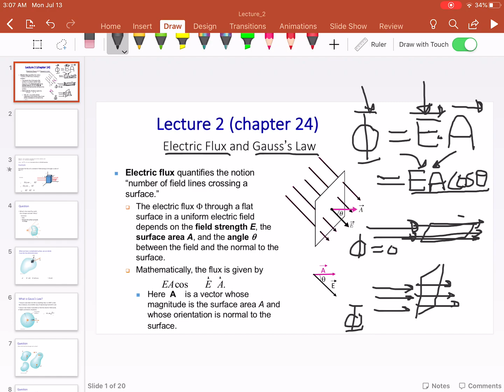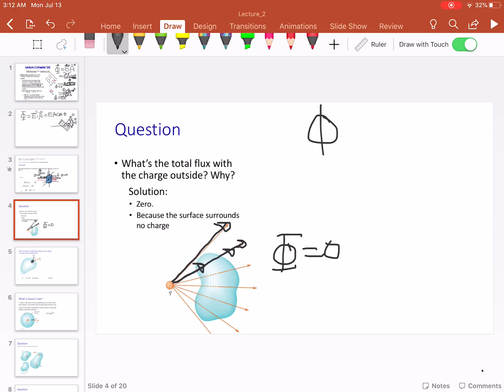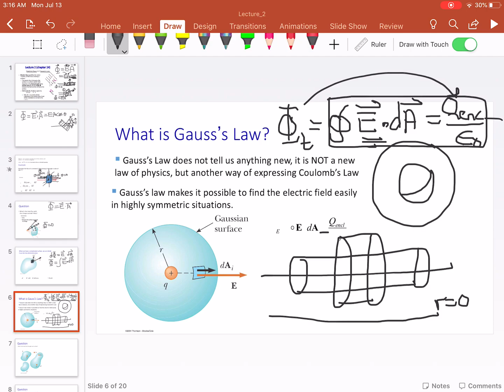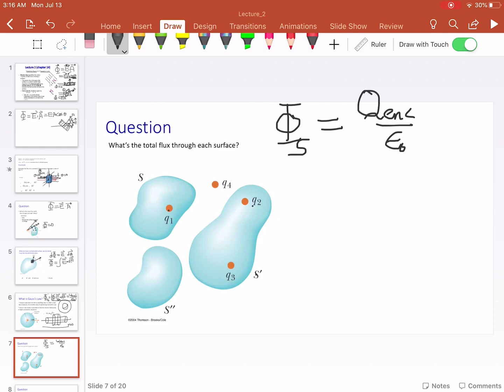Lecture 2 part 1 - physics102 just university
محاضرات مادة  فيزياء عامة  102 في جامعة العلوم والتكنولوجيا الاردنية للدكتور عبدالله عبيدات
physucs 102 lectures in JUST university .